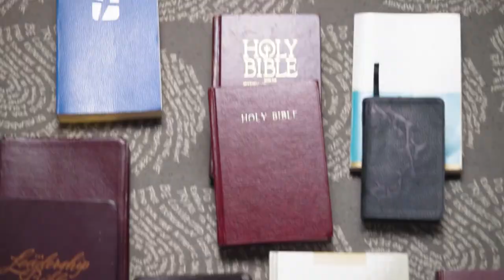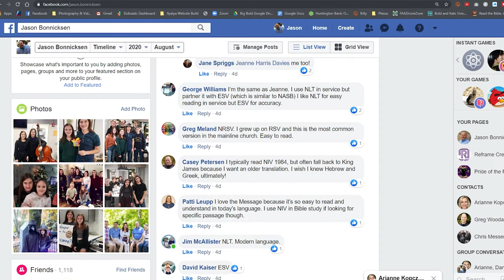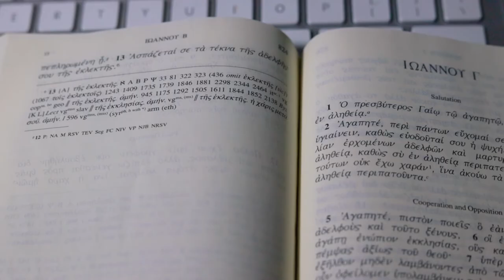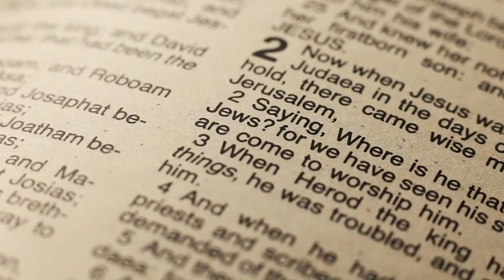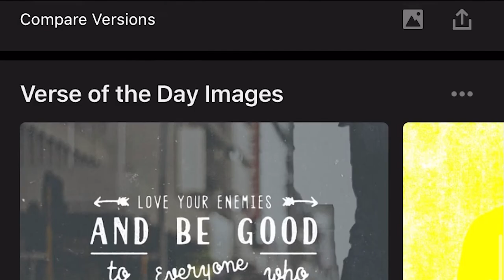the best bible version for 2020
What is the best bible version for 2020 – like the best of the best of the best that you should be reading. Today, a fun and lighthearted conversation about your favorite bible versions, and the best bible version I believe exists for 2020 and beyond. From the Greek to the KJV to the ESV to the NLT, and the YouVersion Bible App, I discuss what the best bible translations are for you to be reading in any given situation.

3 Legged Tripod on a Monopod